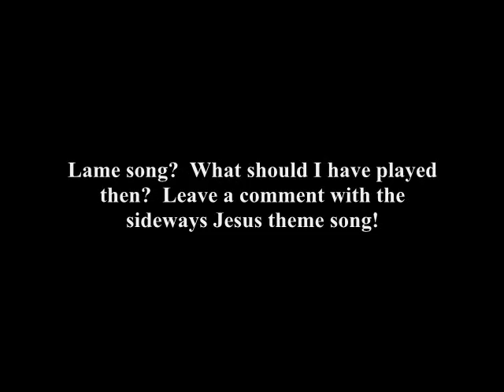Alexx's Minecraft City Project - BONUS! Sideways Jesus Glitch!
Apparently I hit "Title Menu" instead of "Respawn" when I last played.  I noticed movements seemed a bit off so I went into third person view and PRESTO!  Sideways Jesus!  It made me laugh.

I eventually had to just "/kill" command.  Even when I closed Minecraft it still spawned me like that.

I'm sensing an interesting new bonus series.  Do you?  ;)

NOTE: I am a Christian.  This isn't meant to be offensive.  It was funny looking, ok?